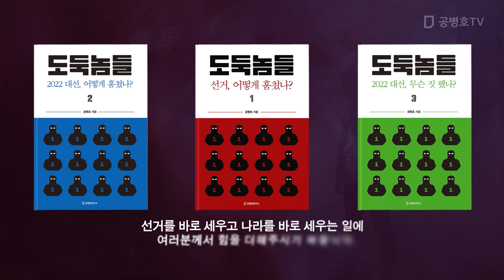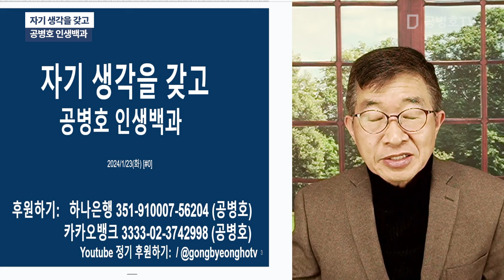자기 생각을 갖고 / 공병호 인생백과 [공병호TV]